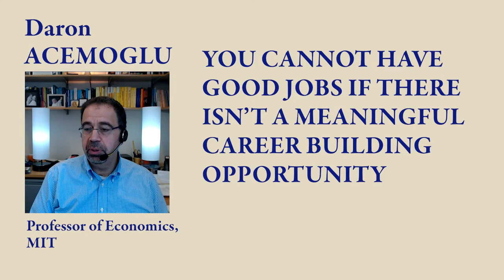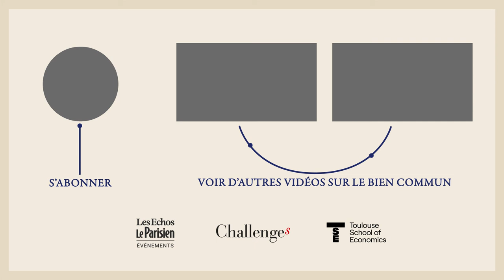Best-of Good and Bad jobs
Watch the highlights of Aron Acemoglu's speech during the common good summit organised by Challenges, Les Echos Evénements and Toulouse School of Economics